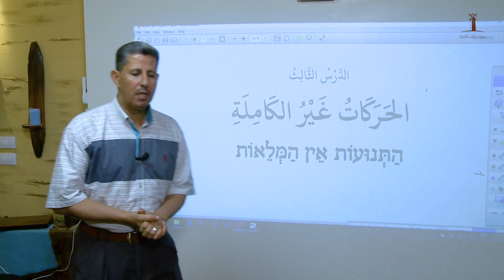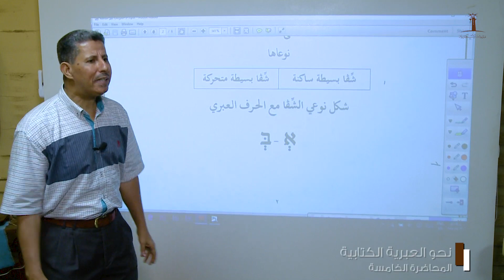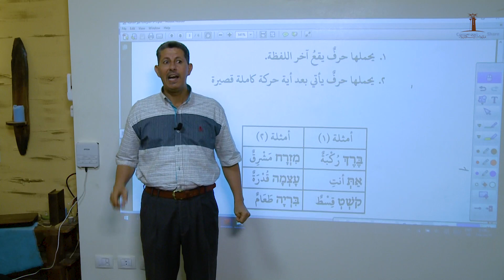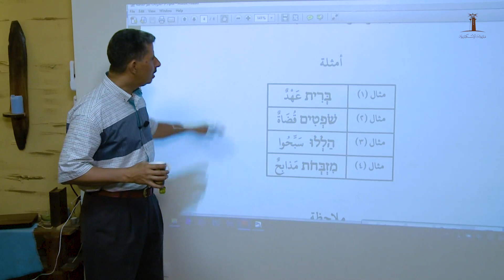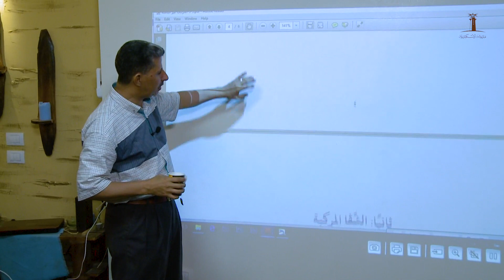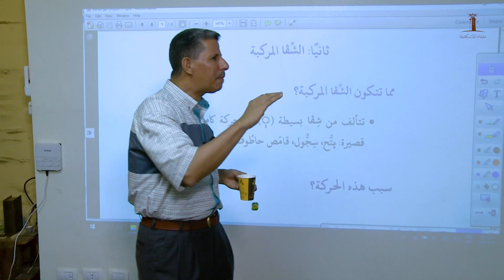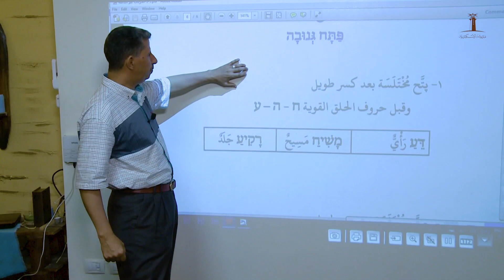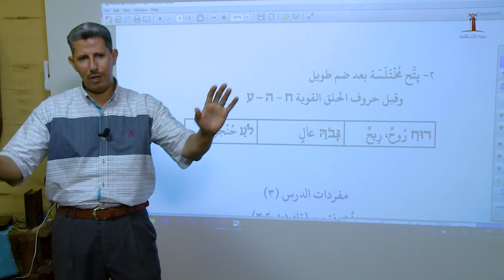لغة العهد القديم - العبرية الكتابية - المحاضرة الخامسة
لغة العهد القديم - العبرية الكتابية
المحاضرة الخامسة

الدرس الثالث
"الحركات غير الكاملة"

أ.عاطف المرفوض
ماجستير في العلوم اللاهوتية ، كليه موور الاهوتية، أستراليا